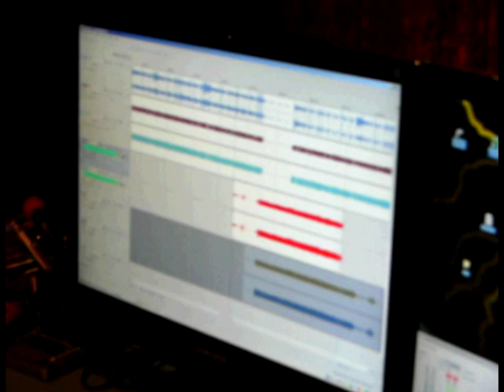Monolith in Studio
Recording album